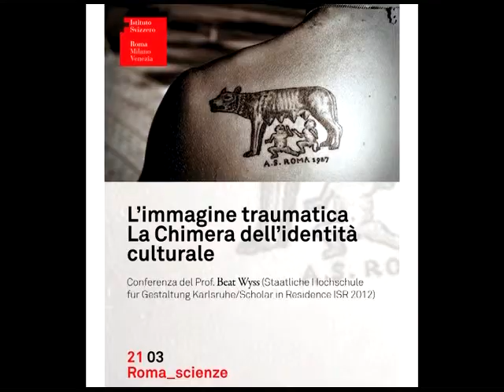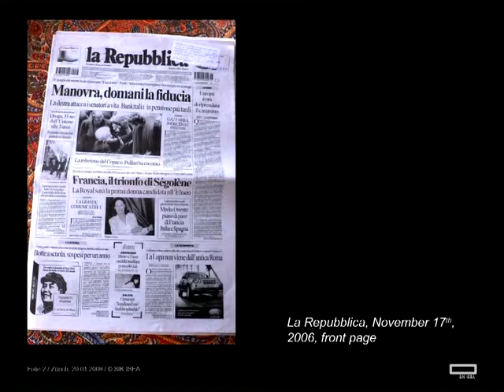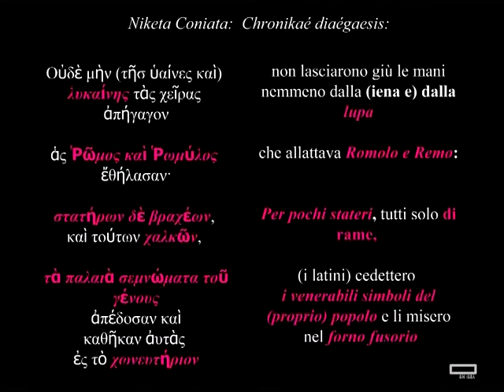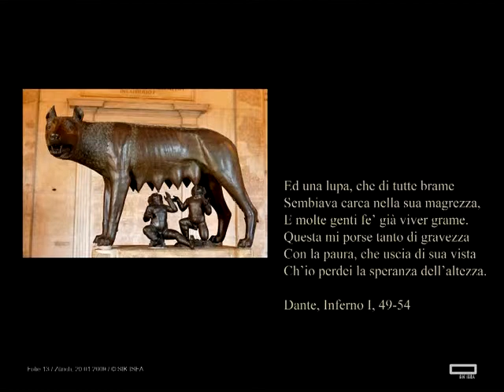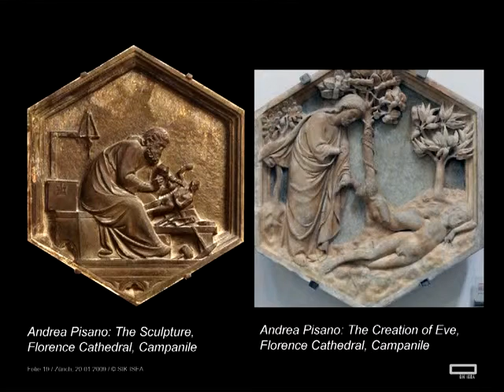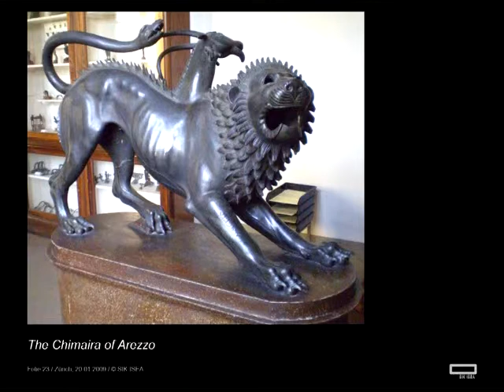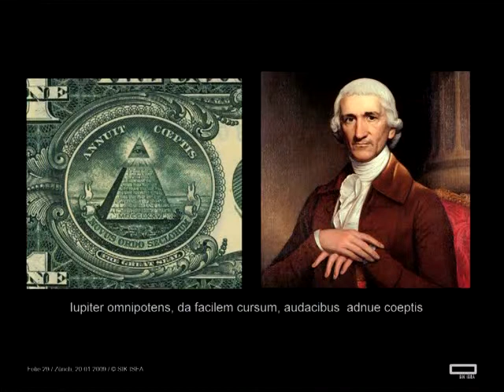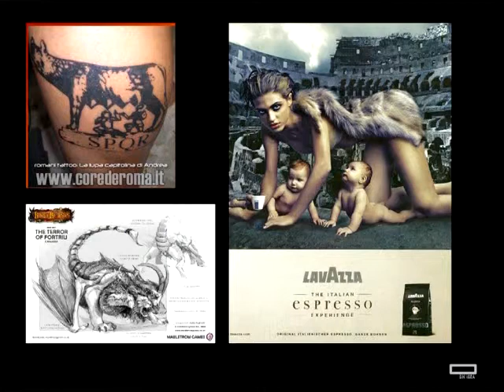L'immagine traumatica. La Chimera dell' identità culturale.divx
Conferenza del Prof. Beat Wyss (Staatliche Hochschule für Gestaltung Karlsruhe/Scholar in Residence ISR 2012). Saluto: Christoph Riedweg. Introduzione: Henri de Riedmatten